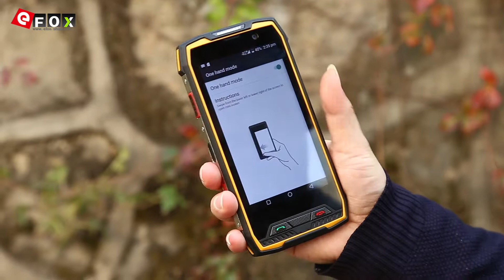Conquest S11 Rugged Phone 2018 Screen Test 6GB RAM, Fingerprint, NFC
Höhepunkte

- IP68 Wasserdicht Staubdichtes Smartphone
- 5.0 Zoll IPS Bildschirm, 1920*1080 Pixel
- MTK6757CD 2.6GHz Octa Core
- 6GB RAM + 128GB ROM, Unterstützt Erweiterung von TF Karte
- 21 MP Hauptkamera + 13 MP Frontkamera
- Android 7.0 System
- 7000mAh Batterie
- Dual-SIM: Nano-SIM + Nano-SIM + TF-Karte, Drei-Karte Slot
- Netzwerk: GSM 850/900/1800/1900MHz, WCDMA 850/900/1700/1900/2100MHz,
  FDD-LTE B1/B2/B3/B4/B5/B7/B8/B12/B17/B19/B20, Unterstützt 2G & 3G & 4G LTE Network